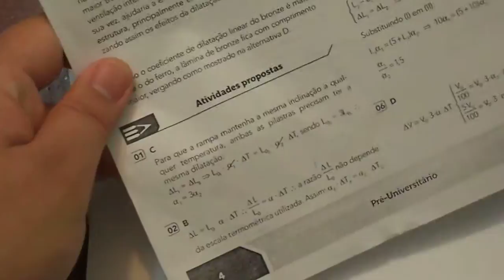Dilatação dos Sólidos - Apostila Sistema Ari de Sá - EXERCÍCIOS sendo RESOLVIDOS - parte 4